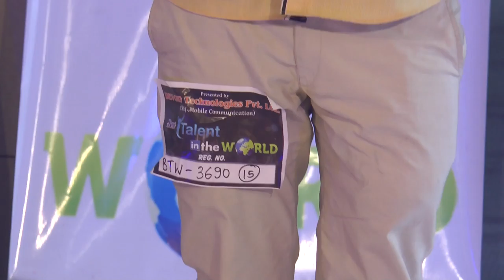mathura Audition Best talent in the world